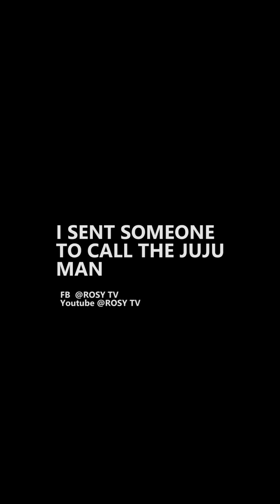Wife uses Charm to make sure her husband was deported from Italy. her reason will surprise you